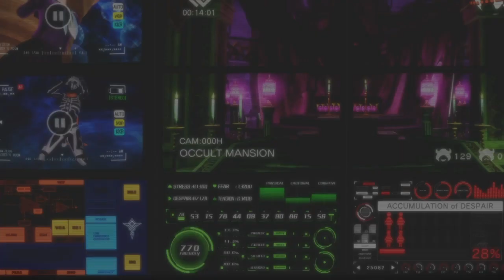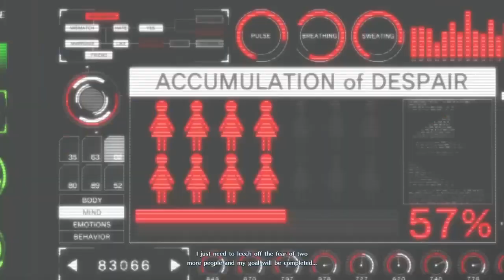Terry Bogard The WAIFU?!? (SNK Heroines Tag Team Frenzy) (Terry & Mai)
A Weird mysterious man has captured some of the best feamle fighters around to take the soul & feed off there fear! But these brave fighters wont go down easy! The "New" & "Improved" Terry Boagard along with Mai Shiranui! So lets take down this weirdo!

u/thehomierjay